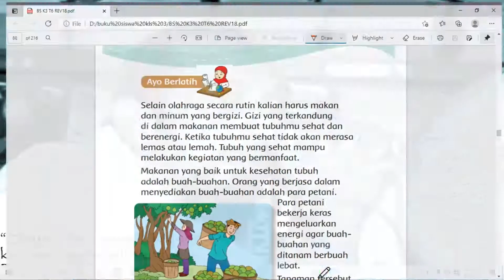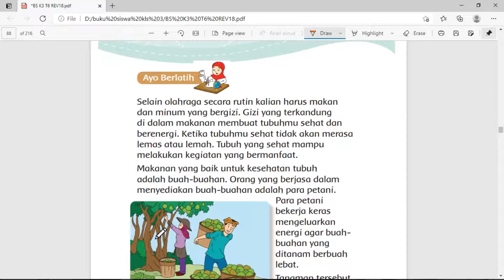kelas 3 tema 6 sub. 2 mzkznzn berggizi